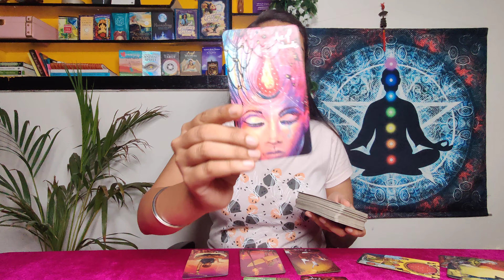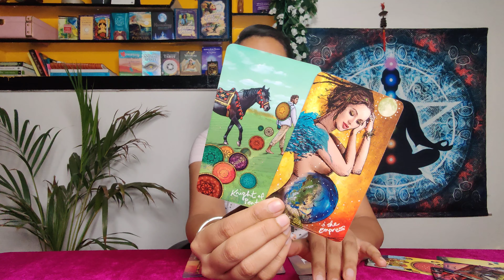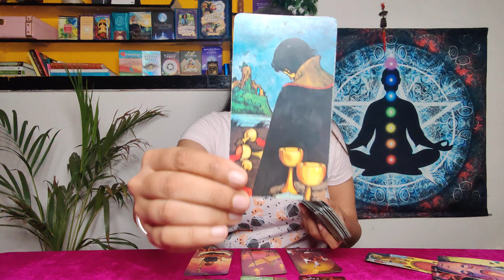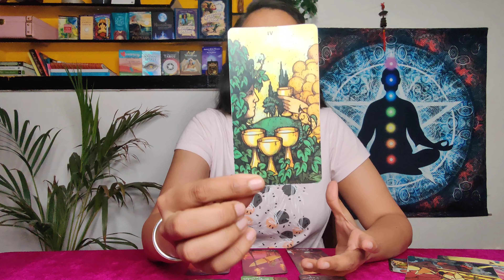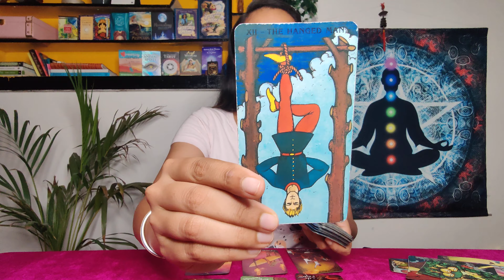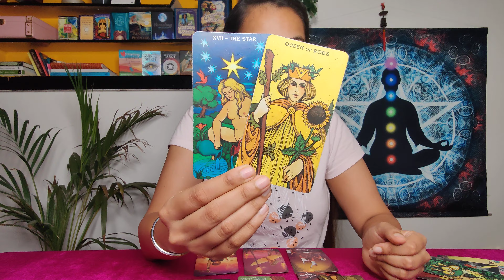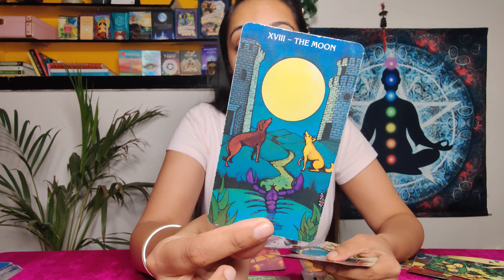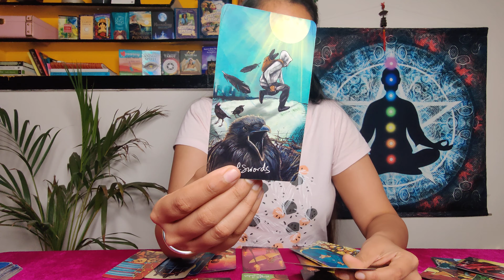LIBRA❤️-"What exactly they are hiding?" 🙄🙄 libra july 2021 libra tarot libra love